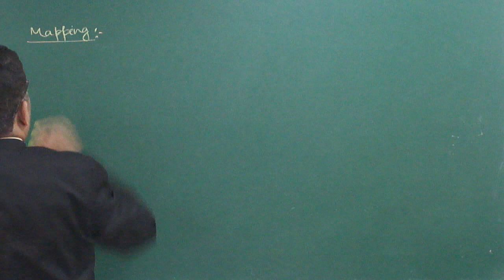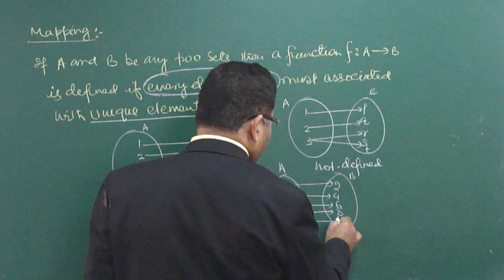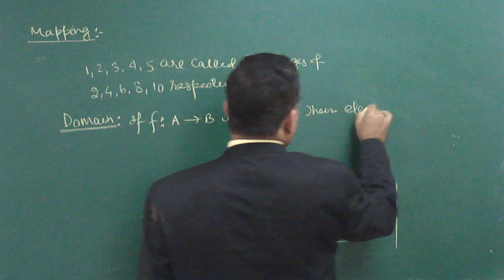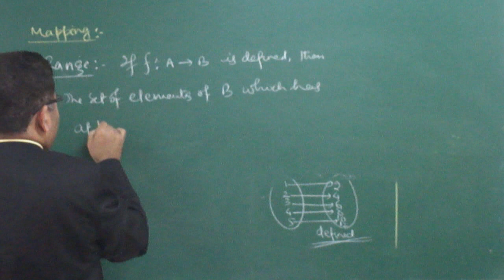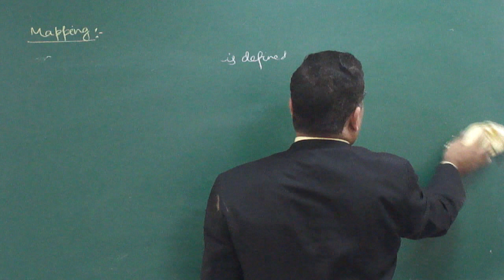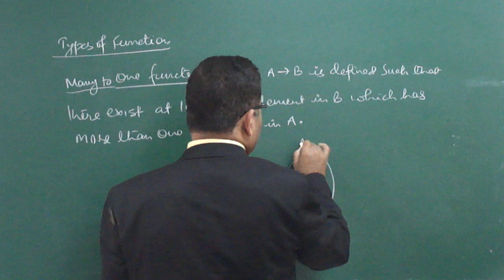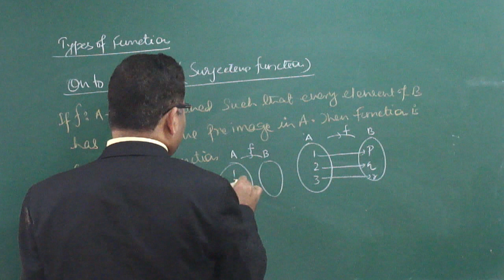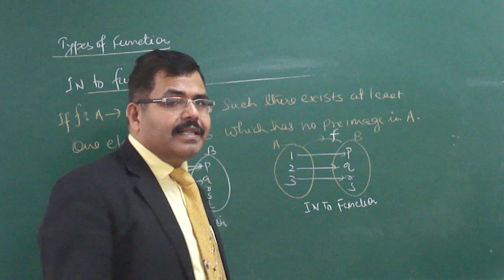FUNCTION FOR CLASS 11,12 & JEE (Main & Advance) PART-02